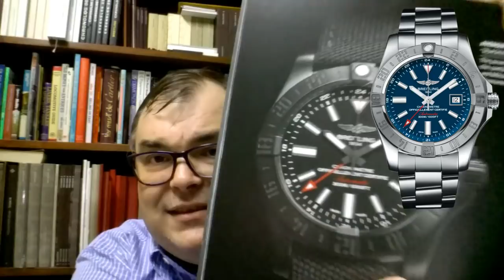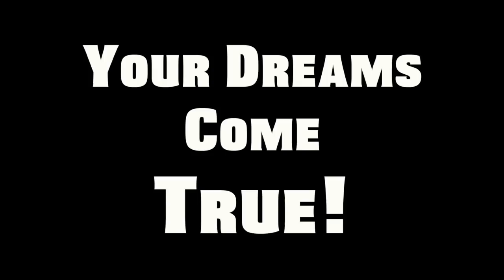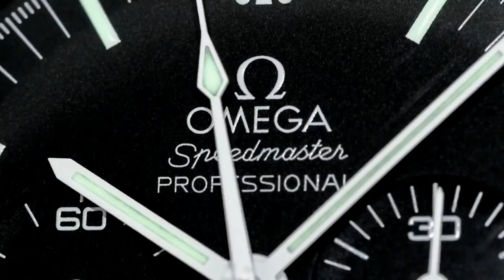ARCHIE EXPLODES - Stupid Breitling Purchase and Poor Planning